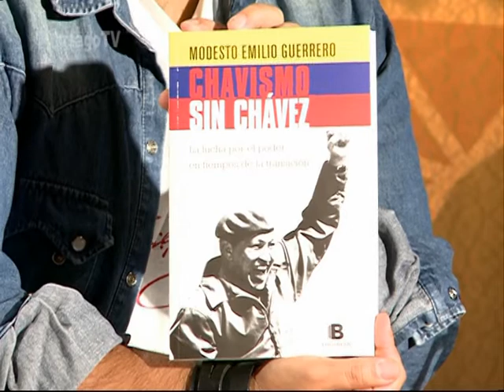Habla Modesto Guerrero: "No hay unidad Latinoamericana sin perspectiva socialista"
Entrevistamos al popular escritor y periodista venezolano, Modesto Emilio Guerrero
El maestro nos presenta su nuevo libro "Chavismo sin Chavez" y analiza los primeros pasos de la direccion politico militar de la Revolucion desde el 5 de marzo